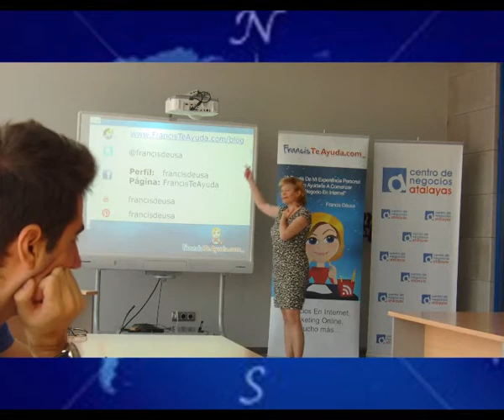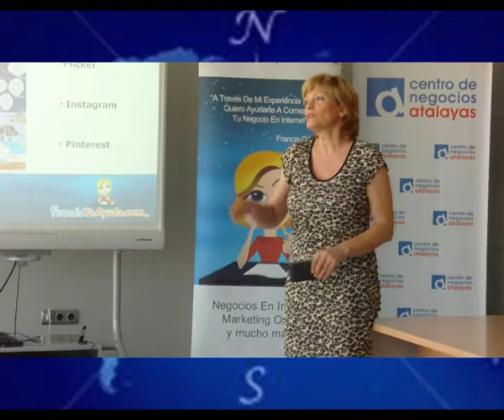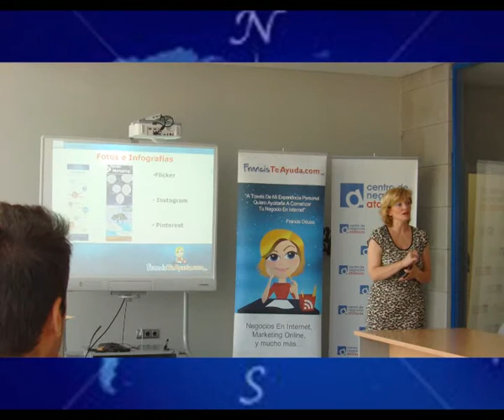eCommerce y Herramientas Multimedia para Promocionar tu Empresa FrancisTeAyuda.com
Es la muestra de la conferencia que dimos Isidro Fernanadez junto con Denis Antunez y Edgardo Maidana cada uno desde sus respectivos paises y yo.